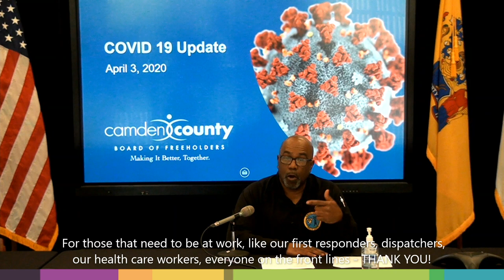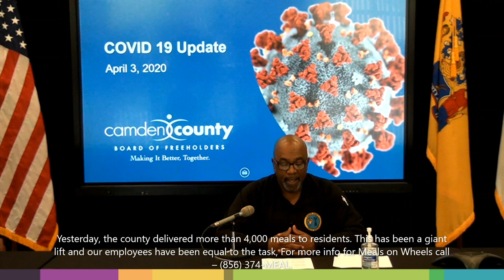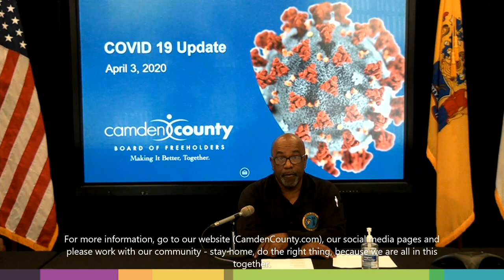Camden County Freeholder, Jonathan Young on COVID-10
Safe and Sound - Camden County Updates on COVID-19